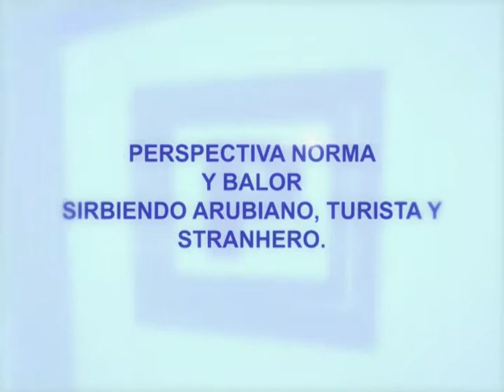SEPT 2013 VIDEO PERSPECTIVA 12